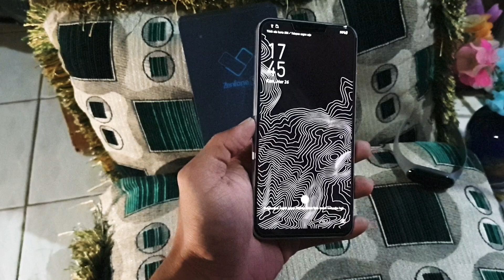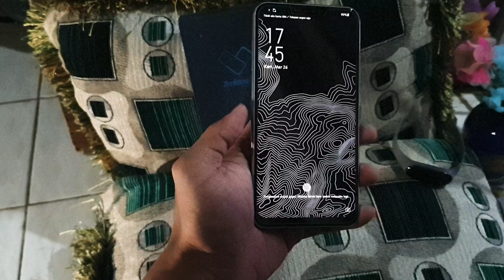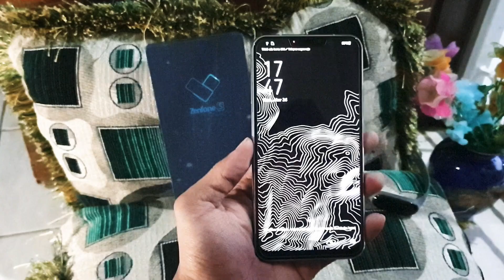Asus Zenfone 5 2018 ZE620KL dipake ditahun 2020 (Curhat)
Asus zenfone 5 ze620kl 2018